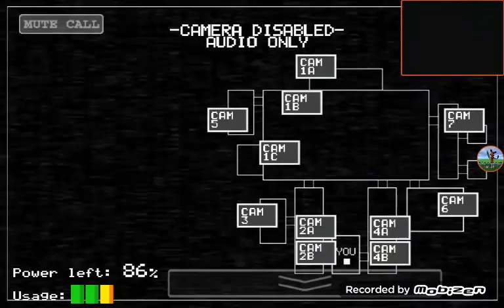Five Nights at Freddy's 1 ) Fracaso) :(